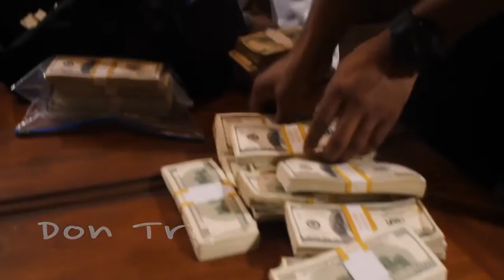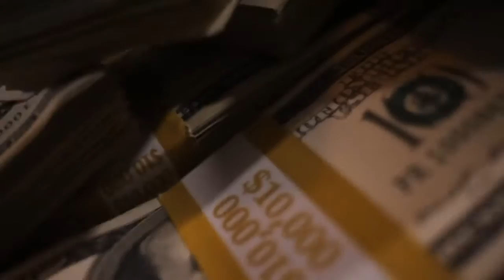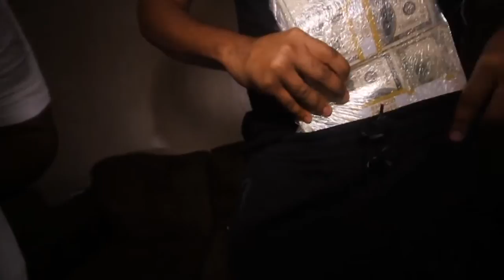Criminal Presents: The Neighborhood Dopeman (Short Film)